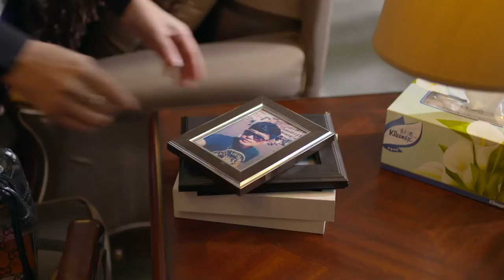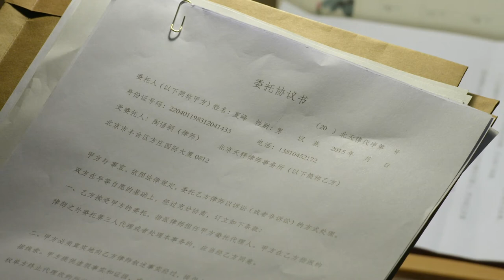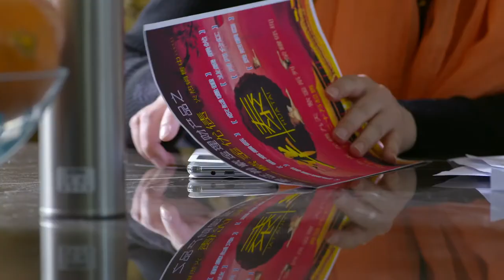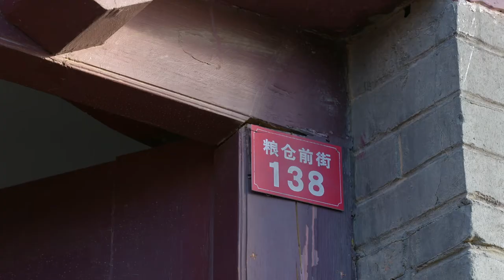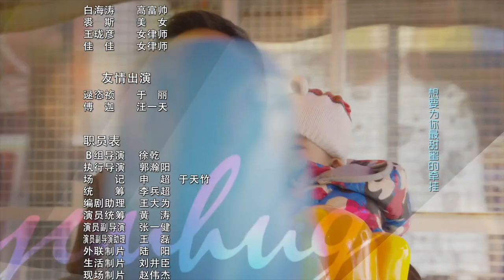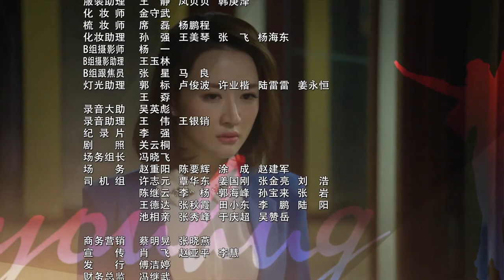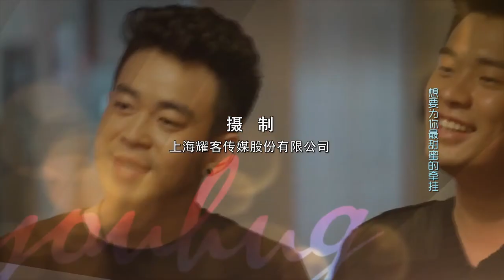【三个奶爸 I Three Dads 】 Ep14 乘风破浪的姐姐张萌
该剧讲述70后、80后、90后三个奶爸的成长转变。陶语桐和余峥是夫妻，作为律师的陶语桐对老实人余峥又爱又恨，因为余峥的无心之过，两个人的感情陷入低谷，事业也有了危机。余峥在陶语桐搬离房子的时候，决定出租自己的次卧，减轻经济压力和刺激妻子陶语桐。夏峰和张一男作为租客搬了进来，没想到，随之而来的还有一个被遗弃的孩子。三个男人在尝试过各种不靠谱的主意，并且吃了很多亏之后，决定一起为了孩子的奶粉，开始奋斗。孩子的出现，给余峥和陶语桐的关系也带来了改善，而夏峰和同为律师的女朋友邹男之间却越行越远。张一男为了孩子摒弃以前坏的习惯，开始靠谱起来。没想到这时候，孩子的身世引发了一系列的官司，邹男和陶语桐站在了法庭的对立面。一波未平一波又起，孩子居然生了重病，面对巨额医药费，三个奶爸没有放弃。当孩子健康地喊出爸爸时候，陶语桐和余峥终于走到了一起，夏峰也寻到了自己的爱情归宿

Dare to Love: 34 Ep
Year: 2014
Lead Actress：张萌
Lead Actor:  李晨，陈赫
Screenwriter: 赵冬苓、张云霄
Director: 刘恺